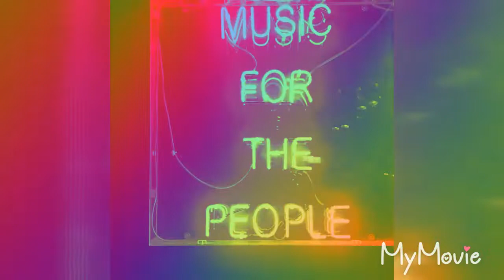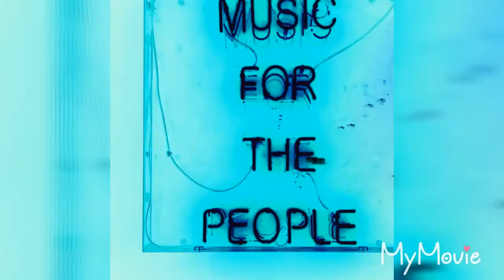Johnny - Obsesie cover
Salut băieții si fetele ! De data asta am făcut o piesa românească!  O zi faina !